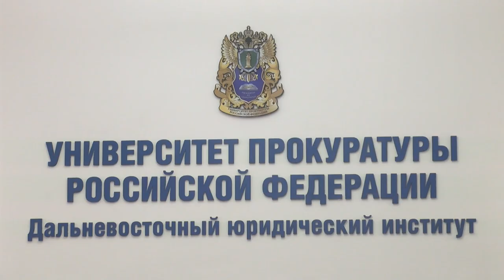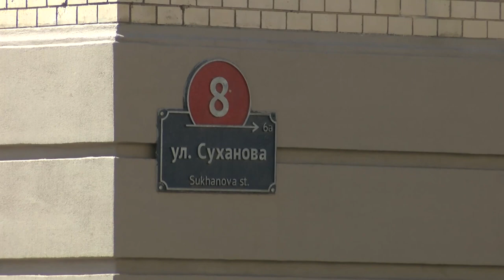Рабочий визит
Генеральный прокурор Российской Федерации Игорь Краснов прибыл с рабочим визитом в г. Владивосток. 3 сентября он примет участие в VI Восточном экономическом форуме.